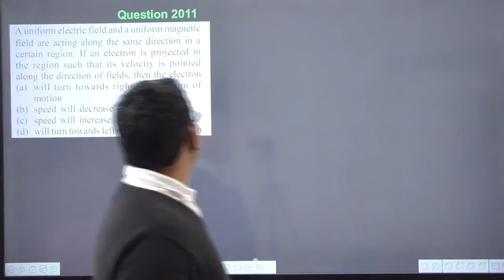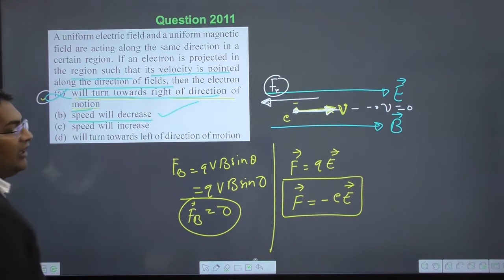A uniform electric field and a uniform magnetic field are acting along the same direction in a